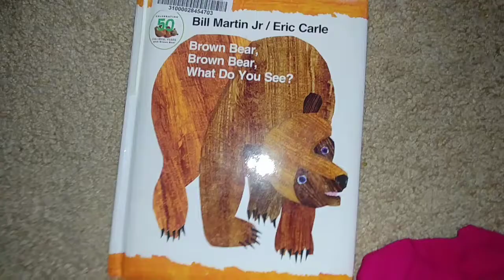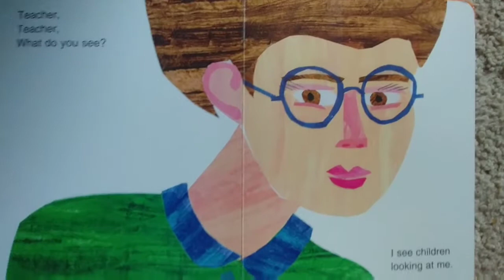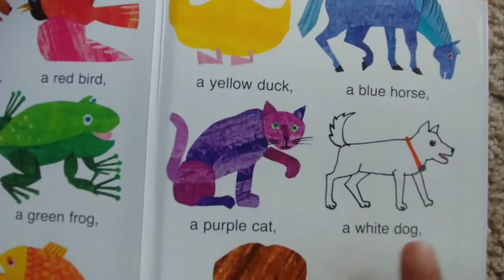10) Brown Bear Brown Bear What do you see ? | Kids Books Read Aloud